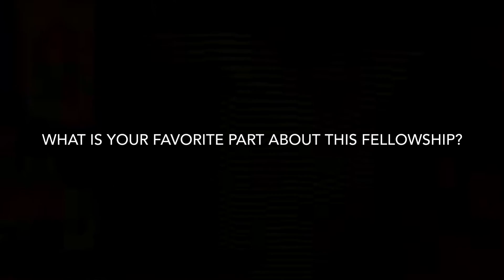Connect Youth Fellowship